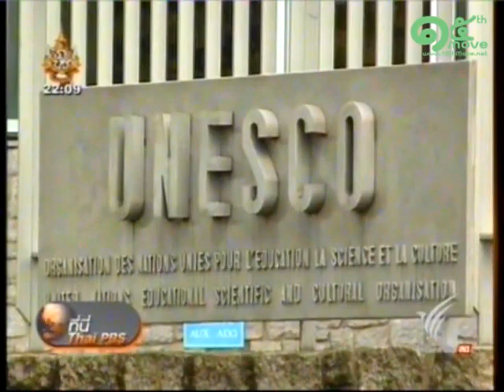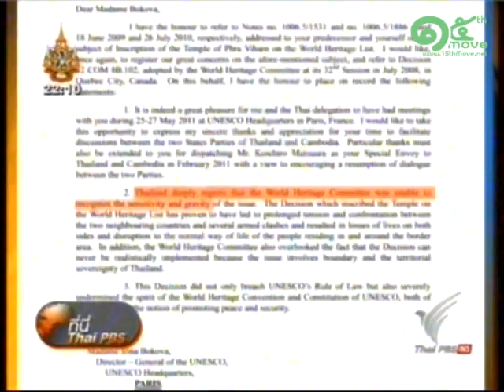ศ.ดร.สมปอง กรณีถอนตัวมรดกโลก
ศ.ดร. สมปอง สุจริตกุล ให้ความเห็นกรณีนายสุวิทย์ คุณกิตติ ประกาศถอนตัวจากภาคีอนุสัญญาคุ้มครองมรดกโลก สัมภาษณ์โดยนายเสริมสุข กษิติประดิษฐ์ รายการที่นี่ทีวีไทย ThaiPBS ๒๙ มิถุนายน ๒๕๕๔

แก้ไขบทบรรยายที่คลาดเคลื่อน: วินาทีที่ 28 นายสุวิทย์ ประกาศถอนตัวในที่ประชุมก่อนการเริ่มพิจารณาร่างมติกรณีปราสาทพระวิหาร และได้ว้อคเอาท์ออกจากที่ประชุม

อ่านบทความเพิ่มเติม:
๑. ไทยถอนตัวจากอนุสัญญามรดกโลก โดย ศ.ดร.สมปอง สุจริตกุล
๒. การบอกเลิกอนุสัญญาคุ้มครองมรดกโลกมีผลแล้ว
๓. เปิดหนังสือสุวิทย์ คุณกิตติ บอกเลิกอนุสัญญาคุ้มครองมรดกโลกฯ ๑๙๗๒
๔. สุวิทย์ คุณกิตติประกาศถอนตัวพ้นภาคีมรดกโลก
๕. รวมบทความ ศ.ดร.สมปอง